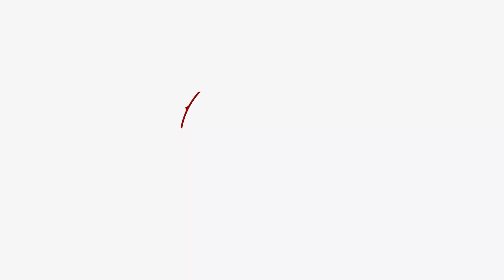It's Time To Say Him NO ! | Far Cry 5 | PART 6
The Part 6 of The Far Cry 5 is here I hope you like it.